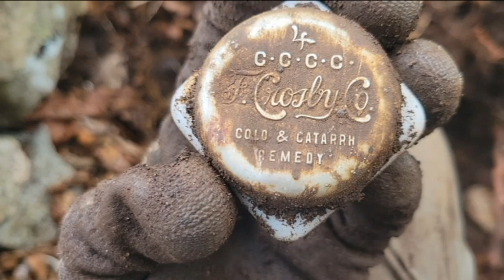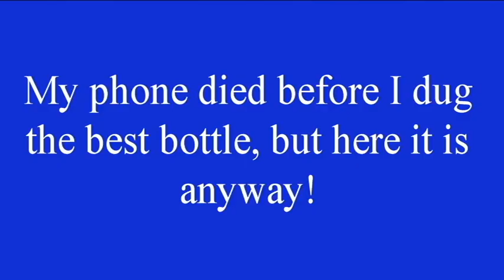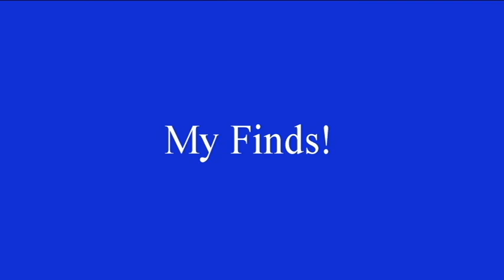An Amazing 1700s Farm Permission (part 3) and Short Dig w/ RIBottleguy!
This is one of the many videos I'll be uploading in the coming weeks. This is part 3 of that amazing farm dump permission. I found a great whiskey, but my phone's battery died before I got to dig it out live. I also included short dig before a bottle show with special guest RIBottleguy!

I apologize for lack of uploads,, they do take time to compile and I had to get a new computer. Anyway, I will do better on this for the future.  I appreciate my loyal subscribers and thank you all for the support and for reaching the 200 sub milestone. Lets get to 300!